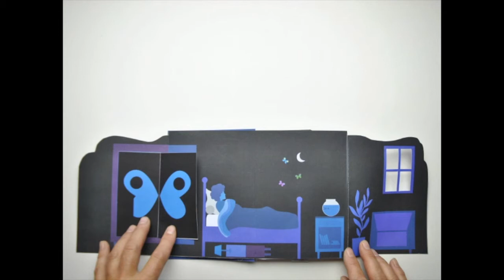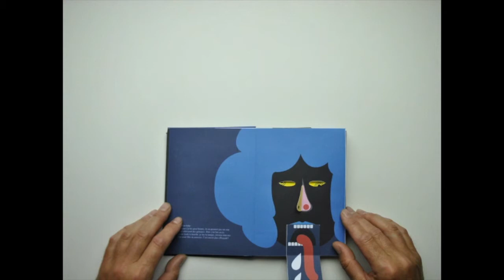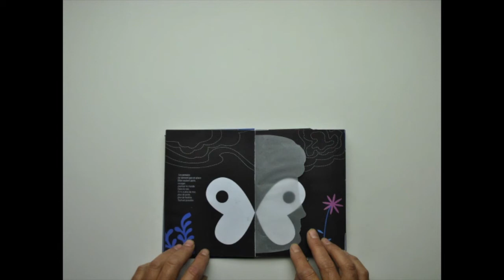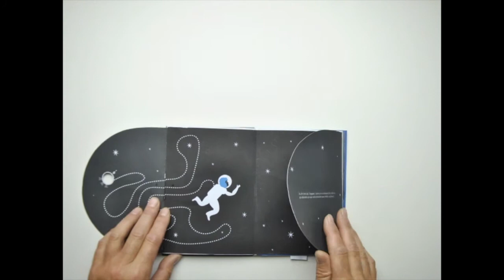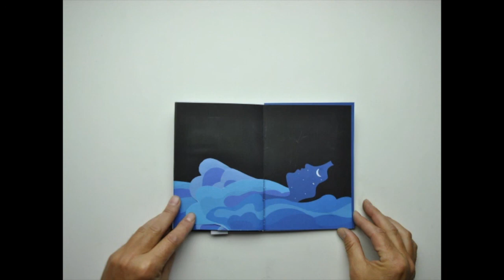Des papillons dans la nuit - lecture par Olivier Ka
Maquette de présentation non définitive du livre Des Papillons dans la nuit de Christophe Alline et Olivier Ka